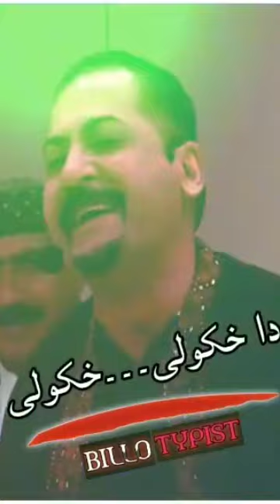Avt Khyber Shenoo Menoo Show